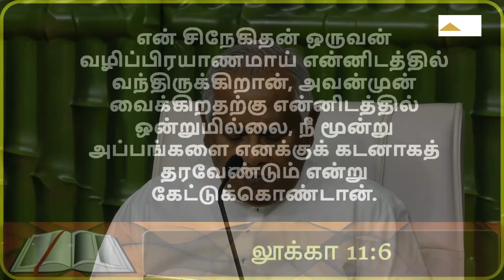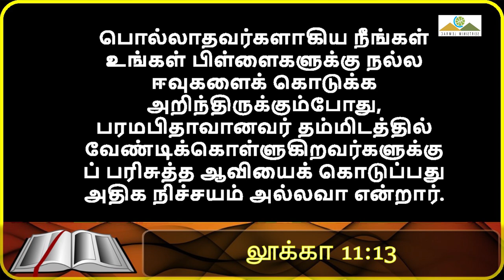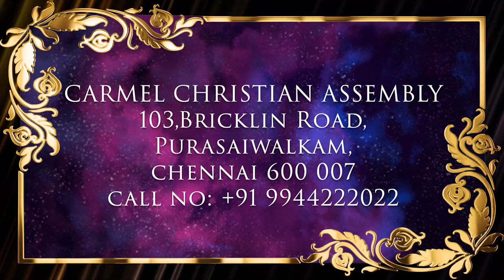இயேசுவின் ஜெப உவமைகள் (பரிந்துரை ஜெபம்) | Pr. Robert Simon | Mrg Devotion | காலை தியானம் | 03082023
JESUS PARABLES ON PRAYER (Intercessory Prayer) | இயேசுவின் ஜெப உவமைகள் (பரிந்துரை ஜெபம்) |  Yesuvn Jeba Uvamaikal (Parinthurai Jebam) |

Morning Devotion | காலை தியானம் | 03 August 2023 | 03 ஆகஸ்ட் 2023

ADDRESS
Carmel Christian Assembly
103, Brickkiln Road, Purasawalkam,